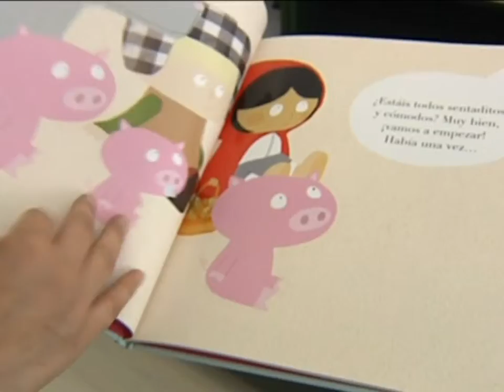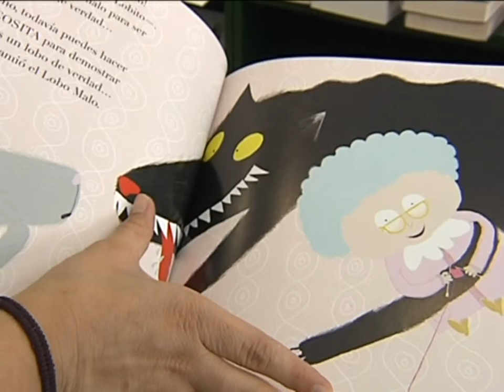La propuesta literaria de hoy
La propuesta literaria de hoy es un libro infantil que pueden leer a sus hijos, nietos o hermanos. Nos lo recomienda Almudena Pallás, de la Librería Taiga.